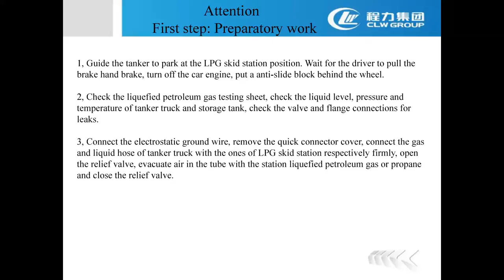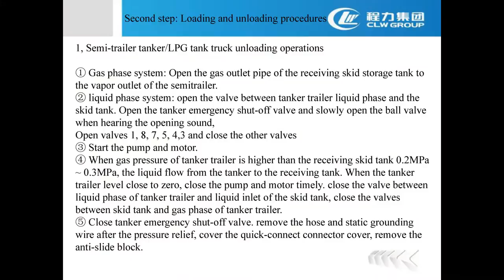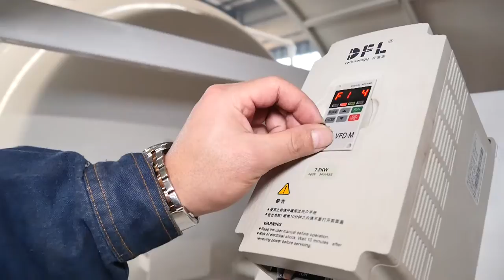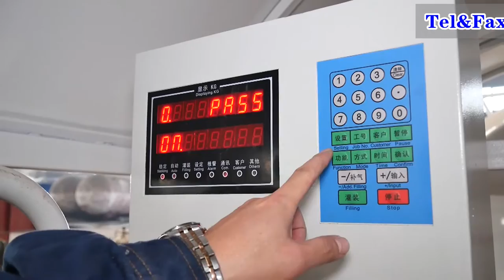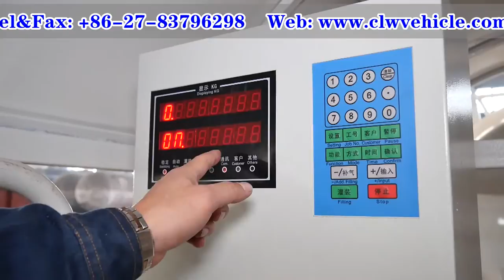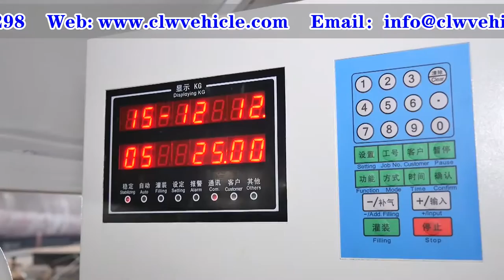Operation Video of LPG Skid Station-ChengLi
ChengLi Special Automobile Co., Ltd is the professional manufacturer of pressure vessel in China,we supply LPG storage tank,LPG skid station,LPG tanker trailer,LPG bobtail,LPG road tanker trailer,LPG container,underground lpg tank.